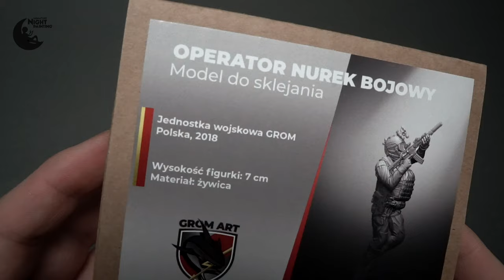Nurek bojowy (Military Scuba Diver) - 1:35 - Grom Art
And again something for fans of military miniatures, an interesting model of Combat Diver of Combat Team "B" of Military Unit GROM of the Polish Army, equipped with a closed circuit breathing apparatus. A lot of details, nice dynamics, good base for making an interesting microdiorama.

I znowu coś dla miłośników figurek militarnych, ciekawy model NURKA BOJOWEGO   Zespołu Bojowego “B” Jednostki Wojskowej GROM Wojska Polskiego,  wyposażonego w aparat oddechowy o obiegu zamkniętym. Sporo detali, fajna dynamika, dobra podstawa do zrobienia ciekawej mikrodioramki.